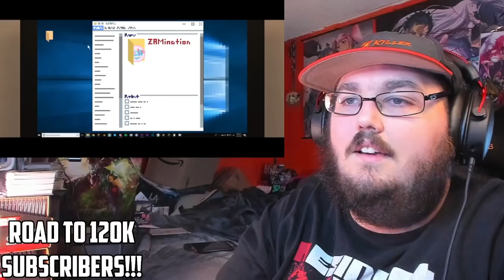MONIKA vs FNAF!? - Animation & "Just Monika” Minecraft Doki Doki Animated Music Video REACTION!!!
MONIKA vs FNAF!? - Animation
"Just Monika” Minecraft Doki Doki Animated Music Video (Song By Random Encounters)
► Artiest that have made Art for my Channel